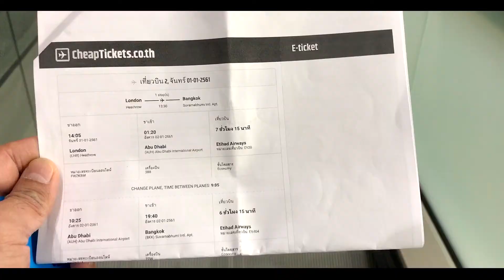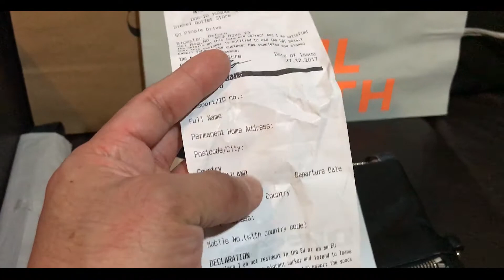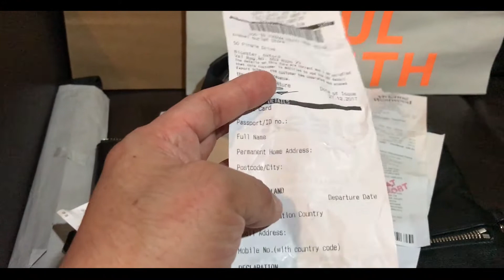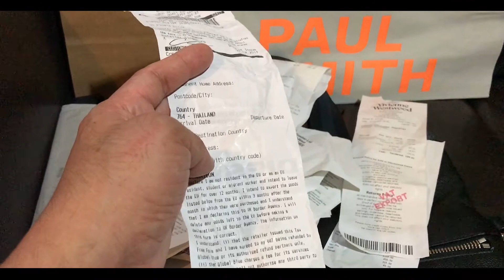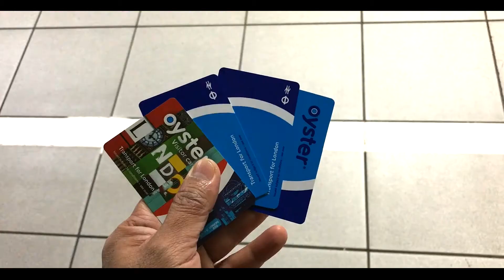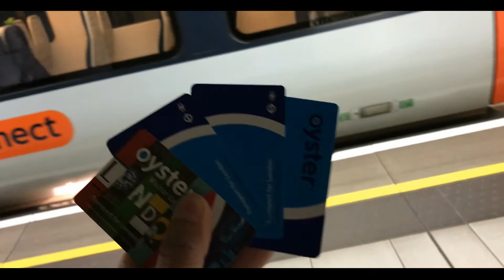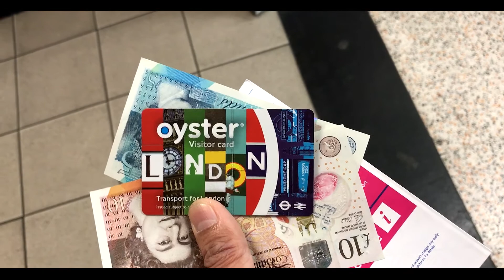เที่ยวลอนดอน ทำ VAT Refunds เป็นเงินสด & Oyster Card (Day 10)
การทำ VAT Refunds ที่ Heathrow terminal 4 ลงไปชั้น1มีลิฟท์อยู่ด้านข้างฝั่งขวาของ Terminal 4 ใกล้ทางเข้า Heathrow Express
การขอเงินคืน บัตร Oyster travel card ใบละ 5 ปอนด์ เอาคืนได้ที่ Heathrow terminal 2 ที่ Visitor Centre